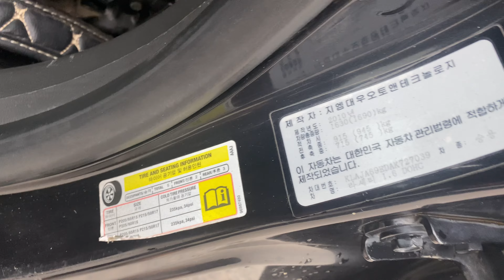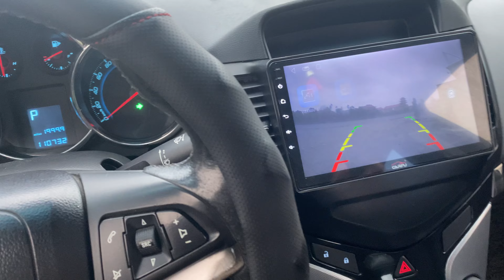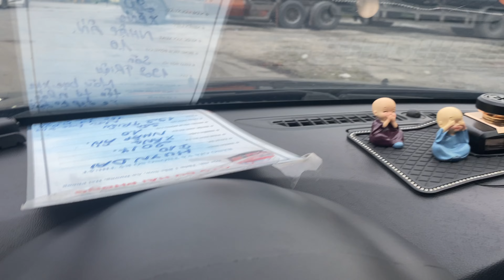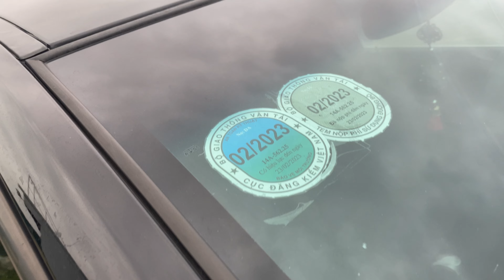👉 Daewoo Lacetti CDX 2010 AT👉 Tư Nhân Chính Chủ 👉 Nhập khẩu Hàn Quốc👉 0979709565 / 0964656865